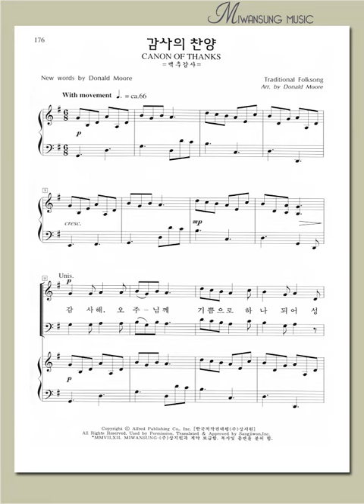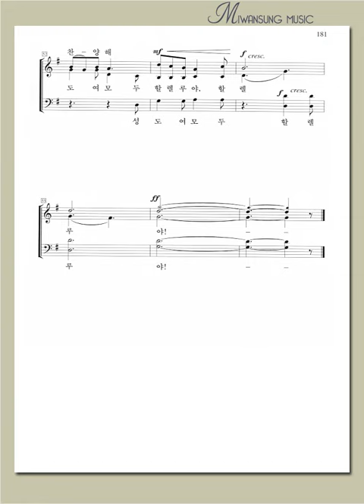하이라이트 17집 / 감사의 찬양 / 테너파트